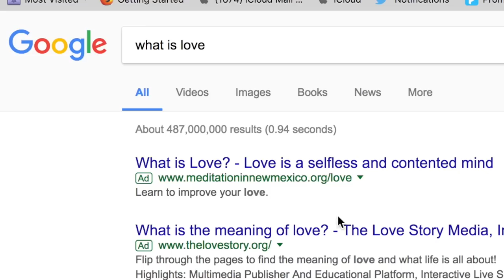7 Signs that He Loves You - Signs that a Guy Loves You But Hasn't Told You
In this video, I share 7 sure fire clues that a guy is in love with you..  and, I share the signs that wants to fall in love with you…

What makes it so hard to determine if a person truly loves you?  I mean if a guy is in love with you, why can’t he just come out and say it?  And, if he doesn’t say it,  are there other ways you can tell?  The ladies coach

When you aren’t really sure how the other person is feeling, it can also be scary, and a lot of us keep our guard up until we’re sure they feel a certain way.  We do this in order to keep from getting hurt, right? So how do you know if a man is truly in love with you?  Well, If he shows these signs, and especially the last one… then it’s pretty safe to say he’s in love with you, or he’s falling in love with you..

I'm Dr. Antonio Borrello, a psychologist and dating and relationship expert and the ladies coach.

 the ladies coach single mom dating tips for women relationship problems advice